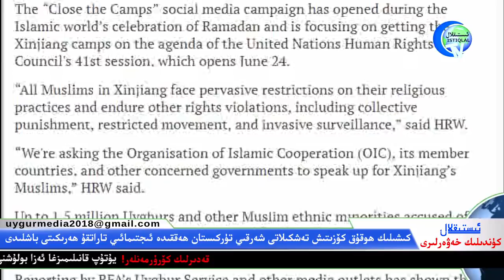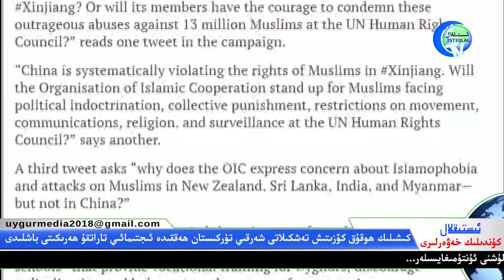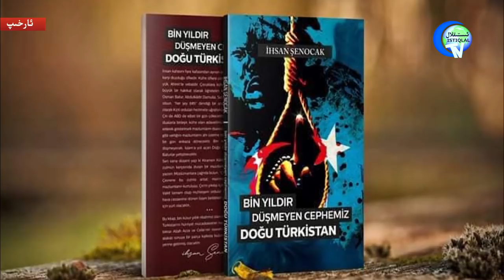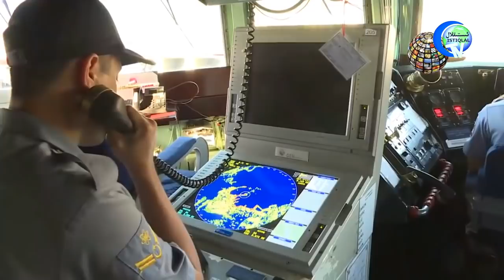ئىستىقلال كۈندىلىك خەۋەرلىرى 2019-05-25